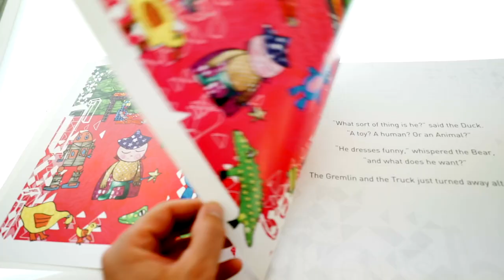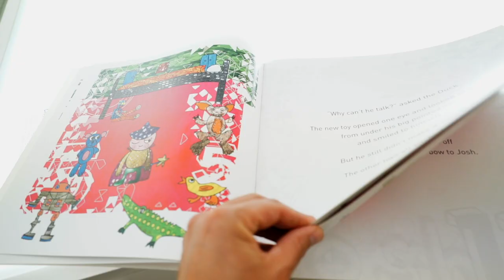Peter Rowe: A Celebration of Life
Artist Peter Rowe talks about his family, his life, his journey to art, and his long relationship with Art from the Margins.